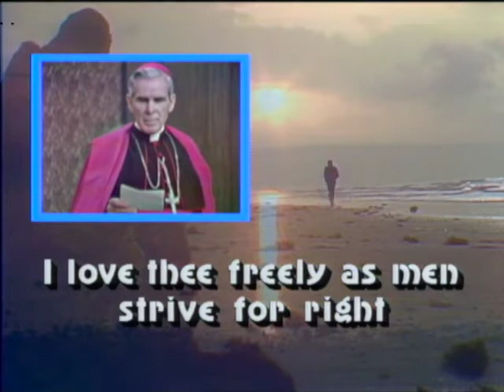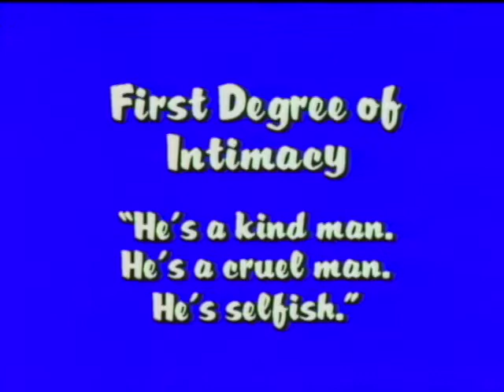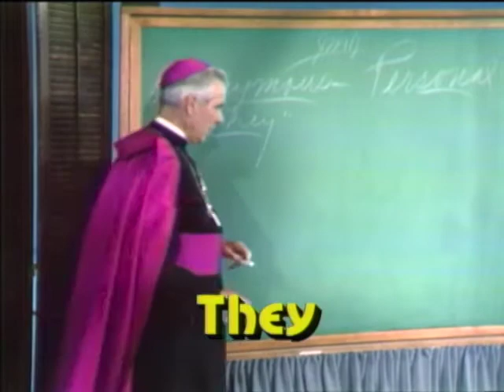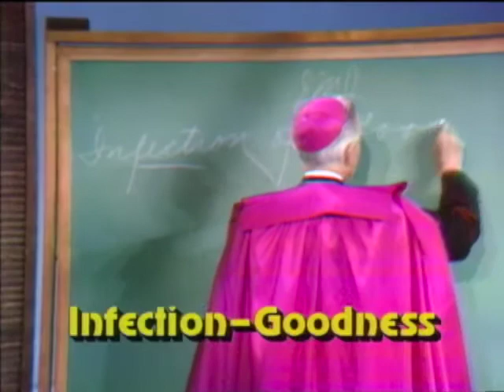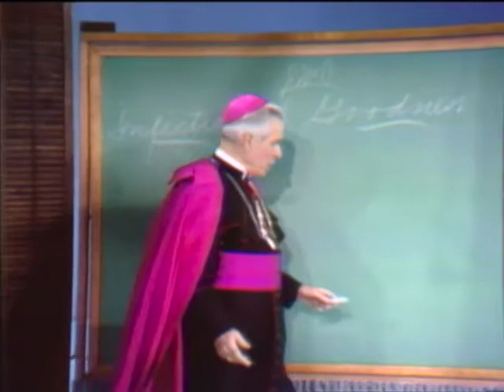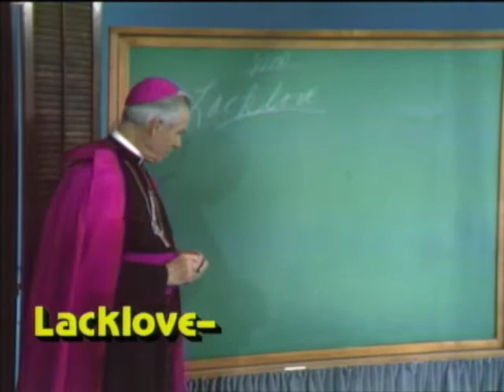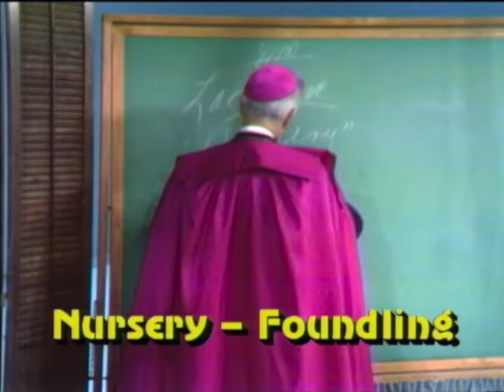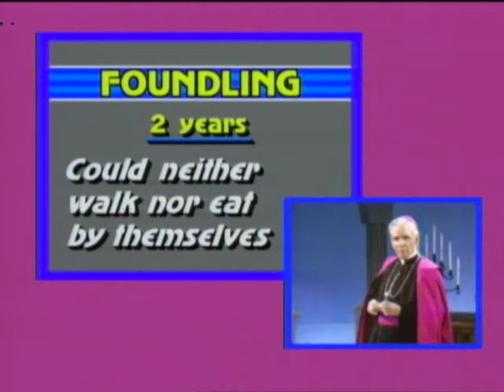Life is Worth Living | Episode 46 | The Touch of Your Hand | Fulton Sheen